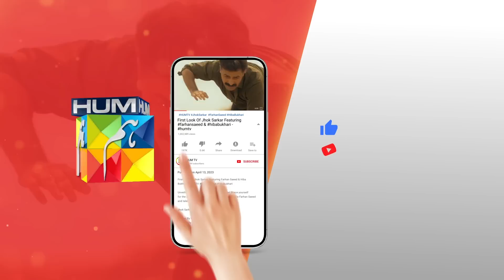Aesi Ki Tesi Tumhari !! faizagillani bilalqureshi - Meesni - HUM TV